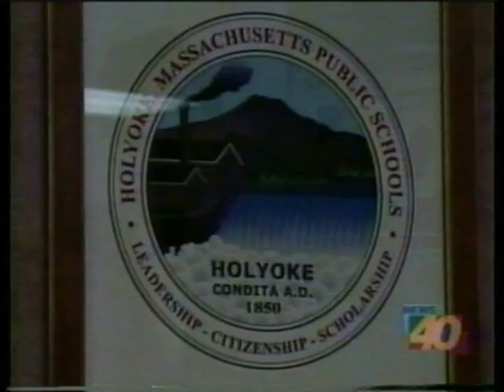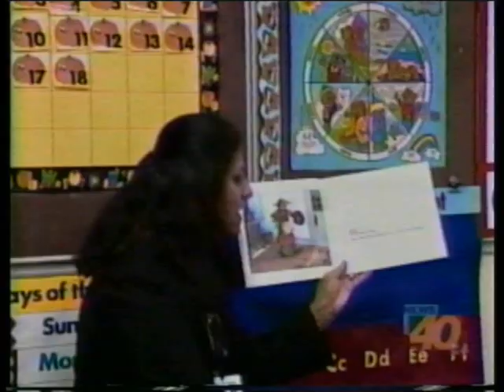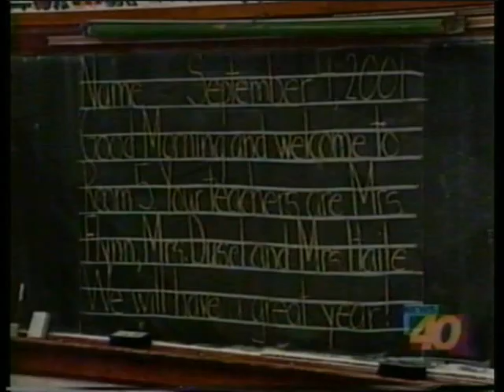Bilingual Education New England #18 - News, WGGB/Springfield, January 14, 2002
Superintendent Eduardo Carballo of Holyoke proposes English immersion program to improve student test scores.